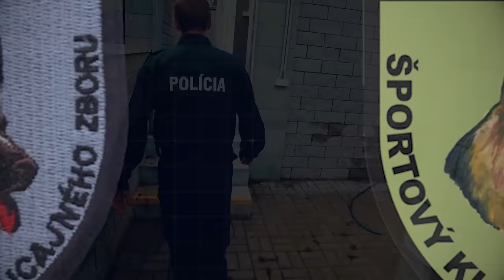K9 Swat Action video - K9 Training Slovakia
See our K9 Police training video with Slovak Swat unit.
Many more coming soon!
Stay in touch with K9 Slovakia